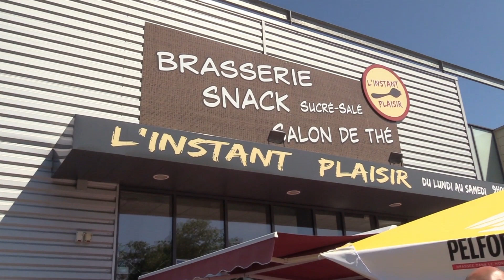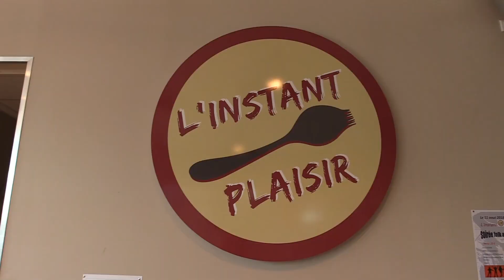l'instant plaisir 31 video HD AOUT 2018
Le restaurateur JO a trouvé son rythme de croisière  dans la petite ville de martres Tolosane avec un tissus associatif très dynamique, de quoi  vivre en harmonie avec un savoir faire qu'il maitrise  depuis longtemps !!